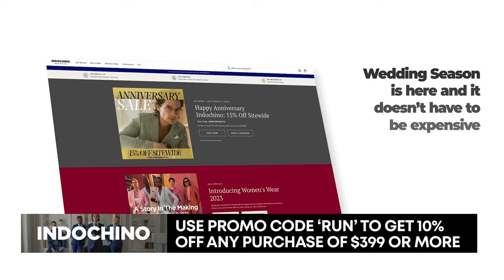Team CP3 weighs in on the best AAU team's ever and PeachJam / EYBL | Run Your Race | Theo Pinson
What up everybody? We are back in North Carolina with some special guests, John Adams and Sam Hunt. Two legends that we have known for a long time that have been heavily involved with team CP3. Let’s take it back to the start of team CP3 and how this AAU program has evolved into the best in the country! Shout-out to some absolutes DOGs like Rodney Purvis, Harry Giles and of course me! We talk about some of our greatest memories from the past from the best players we played with to  some of the teams we competed against. Tune in to find out what was the best CP3 team of all-time.

0:00 - Intro
1:00 - Who are Sam Hunt and John Adams
4:00 - Origins of Team CP3
7:00 - Greensboro Warriors
10:00 - Shoutout to Rodney Purvis
14:00 - It’s a business now
16:45 - Theo Joining Team CP3
20:00 - Theo was a DOG
29:00 - Toughest teams to play against ever
35:44 - Why Team CP3 Lost the Championship
39:30 - Being able to adjust
42:30 - John set Theo’s team up
44:30 - Best CP3 Team Discussion
52:00 - Harry Giles
57:00 - Outro